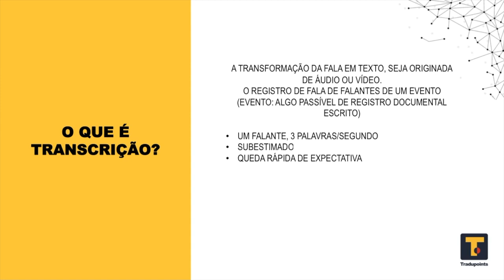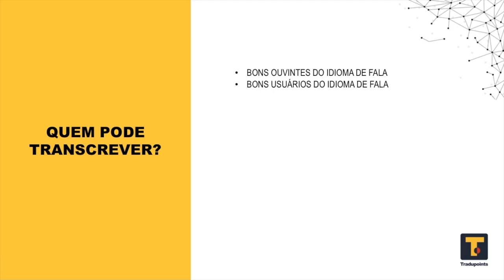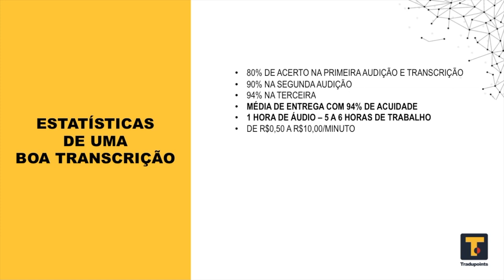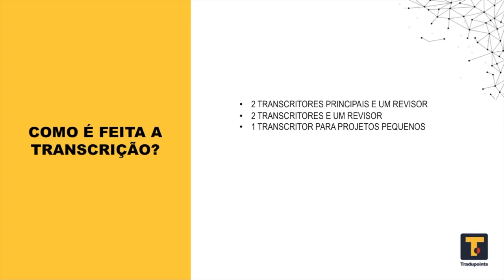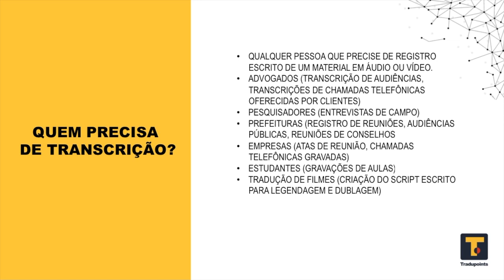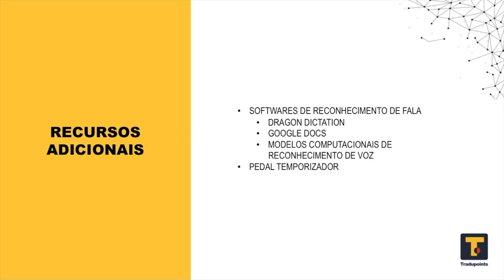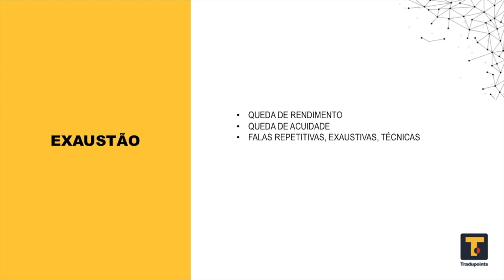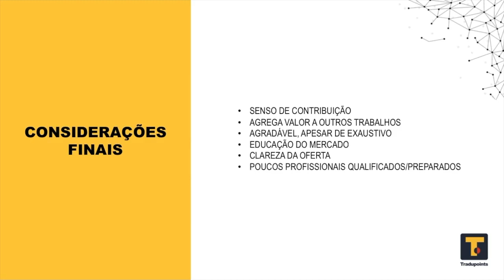Aula aberta - transcrição de áudio e vídeo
Aprenda como fazer transcrição de áudio e vídeo e como entrar nesse mercado cheio de oportunidades.